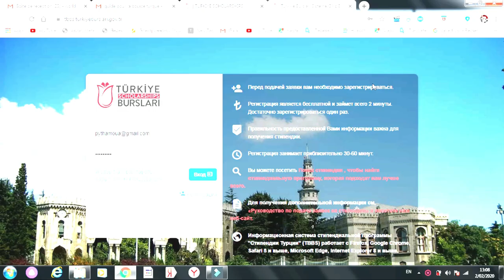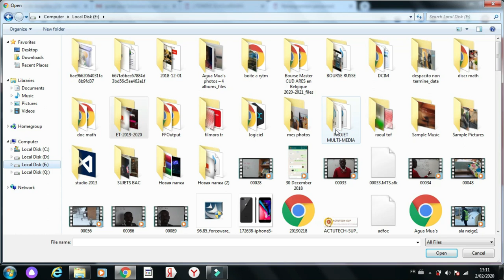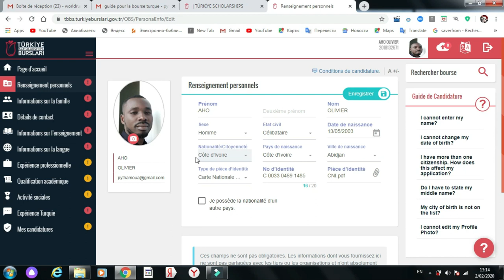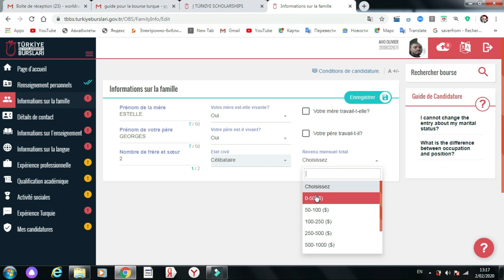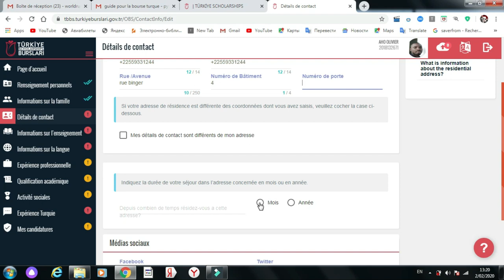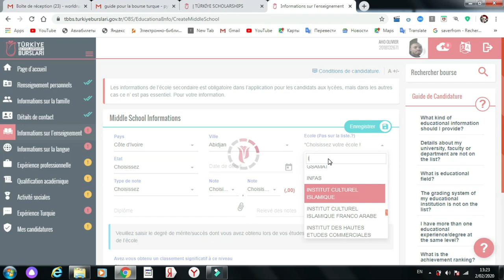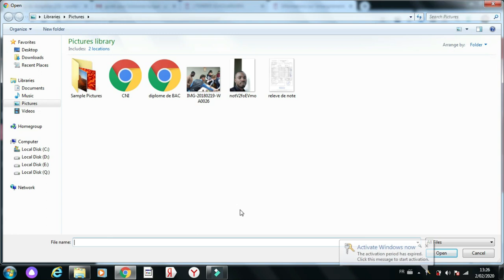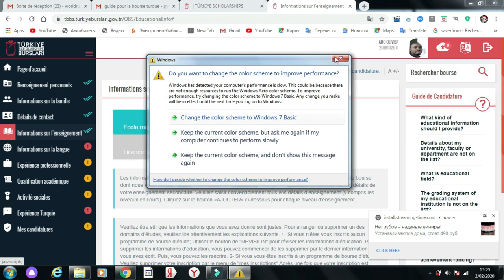BOURSE DE TURQUIE 2020-2021:ENREGISTREMENT PARTIE 2